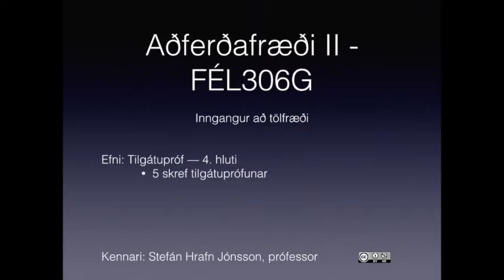Tilgátupróf 4. hluti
Tilgátupróf f. eitt úrtak 4/5